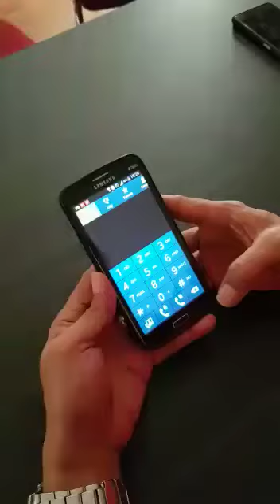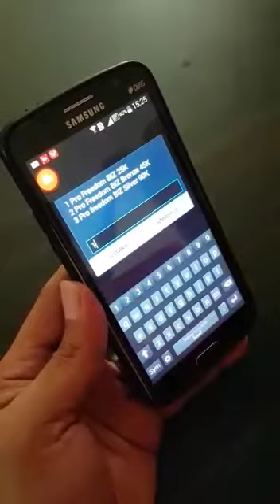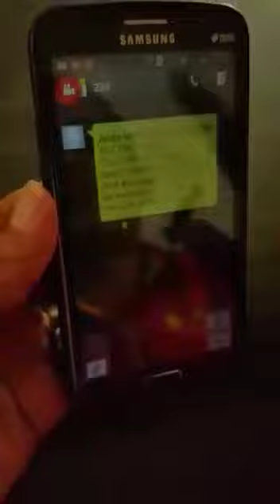13 Juni 2019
Video dari Nur hadi